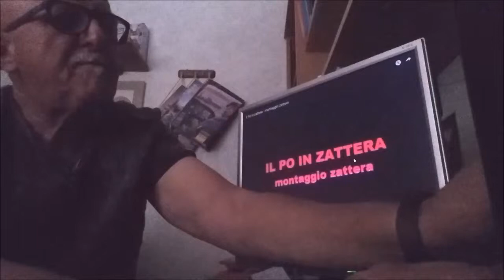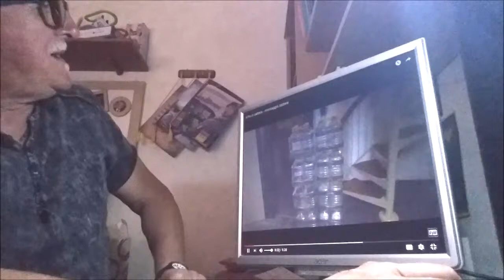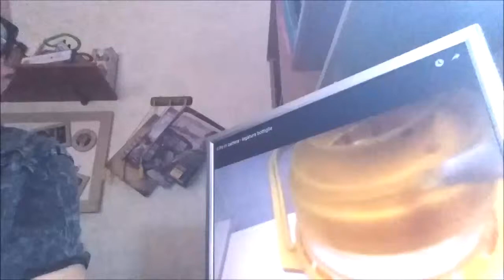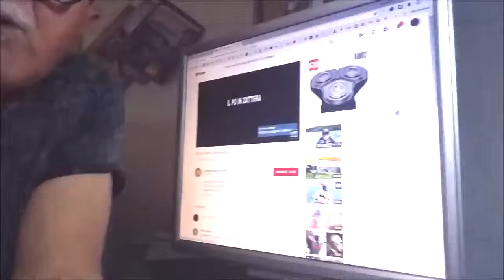Proposta Zattera per mappatura scarichi abusivi sul Cosa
Trattasi di proposta da valutare se fattibile.
Un fatto però è certo... deve arrivare ai responsabili delle acque e delle sponde del fiume Cosa a Frosinone perché deve finire l'era degli abusivi che ci avvelenano con scarichi di ogni genere.
Con la zattera ed esperti sub, percorreremo il tratto di fiume che attraversa Frosinone, faremo la geo-localizzazione di eventuali scarichi fognari, relative foto da allegare